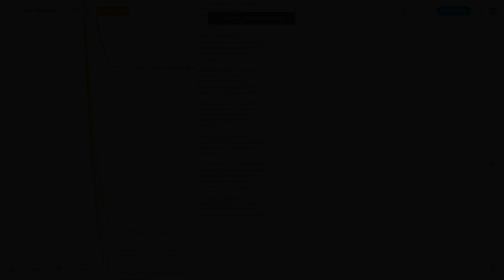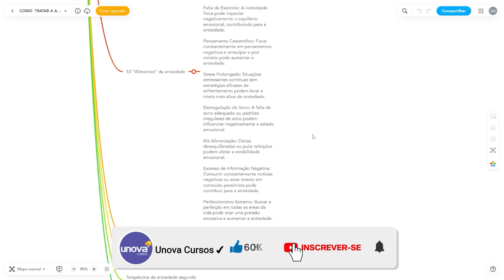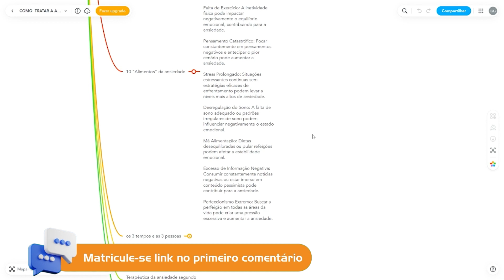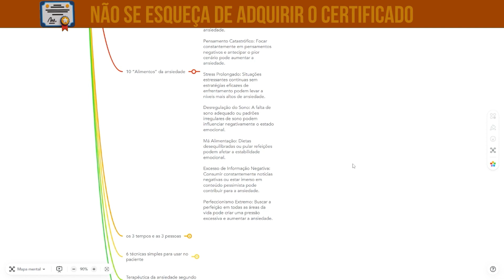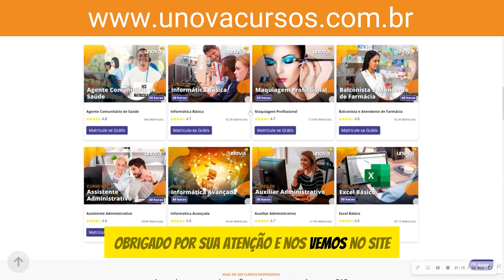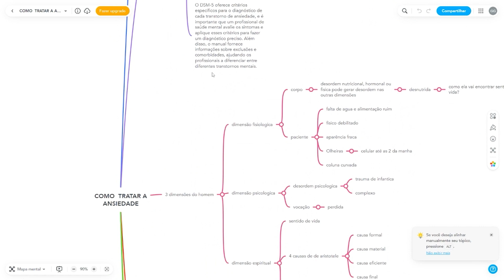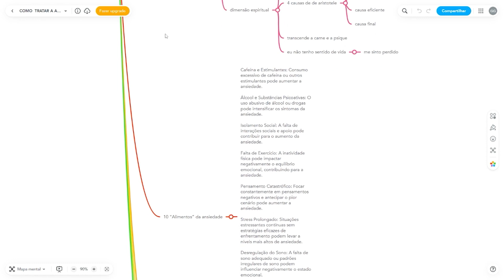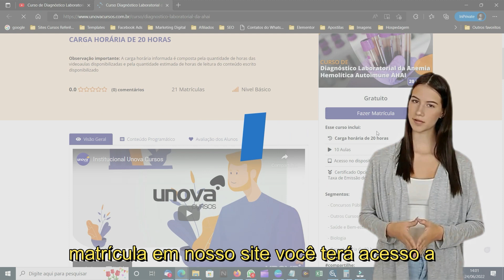Curso Terapia para Ansiedade | UNOVA CURSOS: Aula 07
Descubra estratégias eficazes para lidar com a ansiedade em nosso curso de Terapia para Ansiedade na UNOVA CURSOS. Neste curso, você aprenderá técnicas comprovadas para gerenciar e superar a ansiedade, ajudando-o a viver uma vida mais calma e equilibrada. Junte-se a nós e comece sua jornada rumo ao bem-estar emocional hoje mesmo!